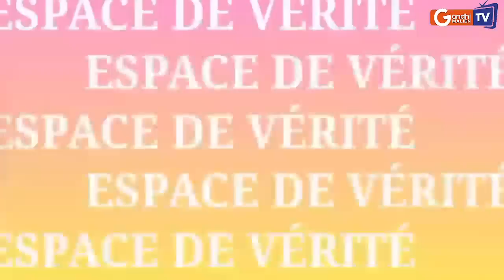Espace De Vérité avec Dr Fomba: La ville de Menaka n'est pas aux mains des terroristes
Espace De Vérité: 1- La ville de menaka n'est pas aux mains des terroristes
2- Coopération bilatérale mali
Invité: Aboubacar Sidick Fomba - COREMA